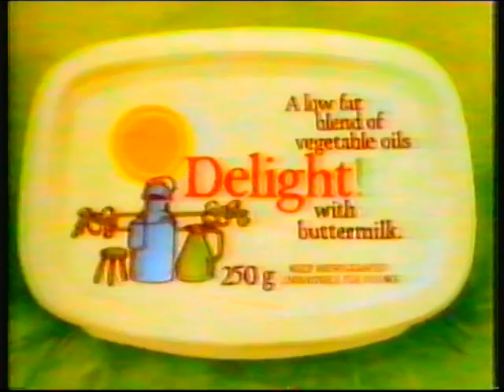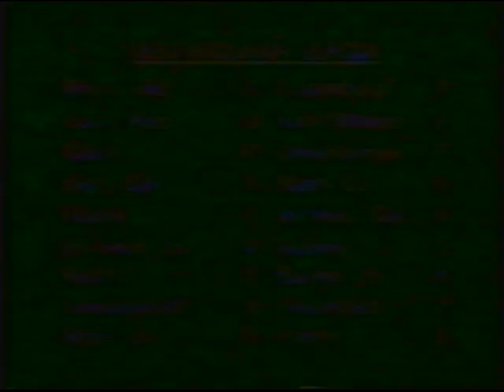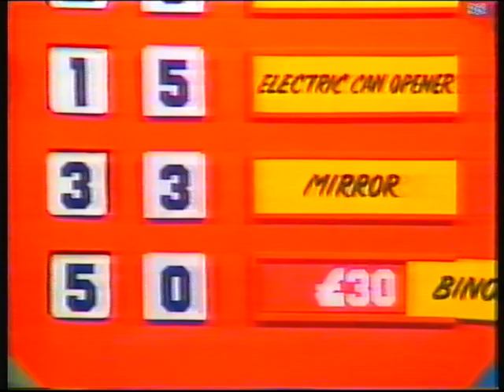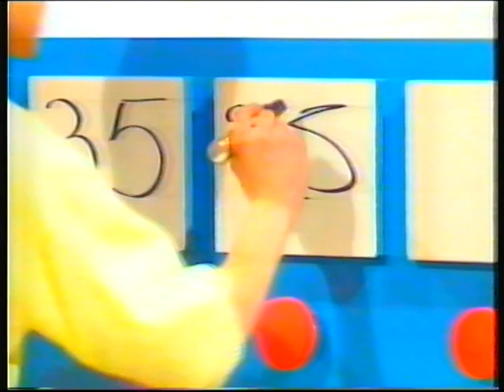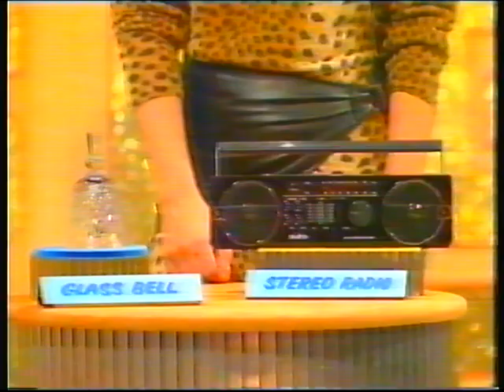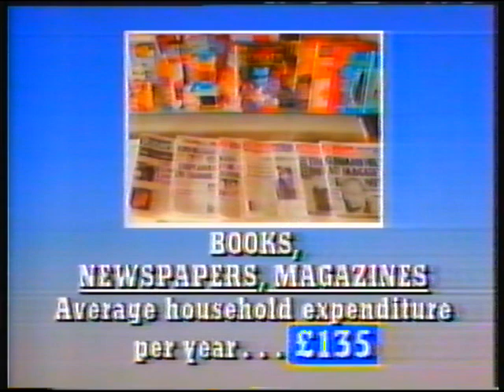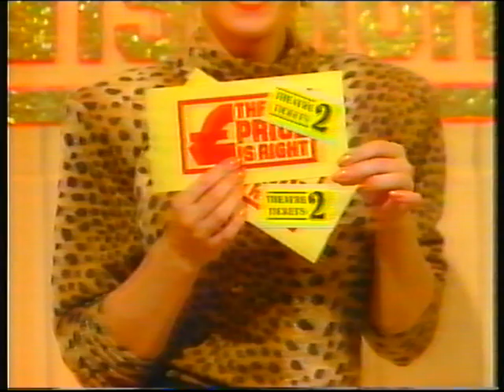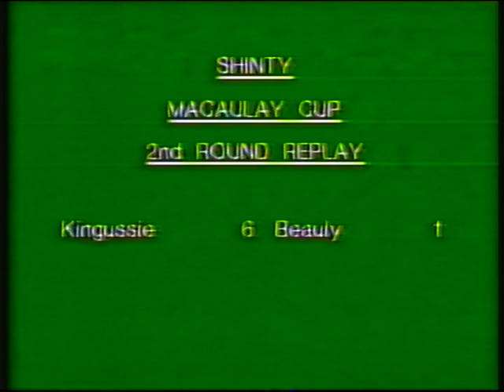ITV Grampian | Price Is Right episode and continuity | 29th November 1986 | Part 2 of 6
© STVplc/GRAMPIAN TELEVISION 1986

I haven't uploaded this epsiode of Beadle's About because it has already been released on DVD.

End of Beadle's About (LWT)
Grampian slide: The Price Is Right
Adverts
Grampian slide: football results
Grampian IVC (Diana Speed): Price Is Right (Central)
End of Price Is Right (Central)
Grampian slides: football results
Adverts
C4 trailer: Who Dares Wins
Grampian ident
Grampian clock (08:47pm): ITN News

Adverts (break 1):
Pastale
Delight
Solid Fuel Advisory Service
Debenham's
Trio
Dixcel (obviously ripping off Andrex!)
Braun Hand Blender

Adverts (break 2):
Remington Micro Screen
Croft Original
Club
Barratt Shitboxes
Tennent's

Adverts (break 3):
Scotties
British Gas shares
Opium
Andrex
Elena Mae
British Gas (short version)
Roseledge Kitchens

Adverts (break 4):
Club
wine
Nescafe
Tennent's